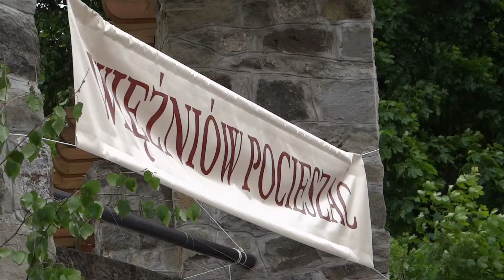Procesja Bożego Ciała w Krynicy-Zdroju parafia Św. Antoniego cz. 9/15